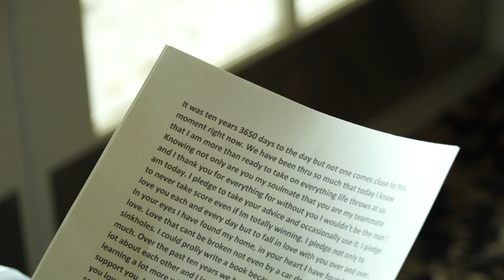Depth of Field in Film Composition - Blurry Background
GIMBALS / STABILIZERS
2019 DJI Ronin-SC 3-Axis Gimbal Stabilizer (Official)